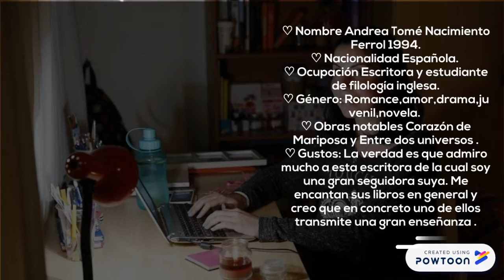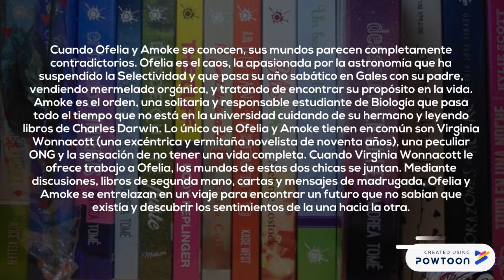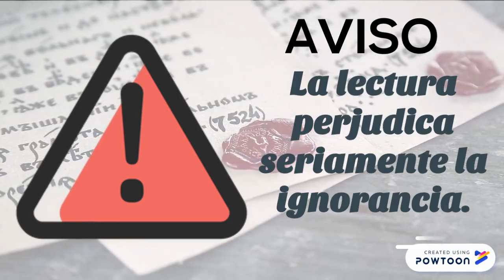Andrea Tome - escritor ext. 174 - reflexión con TDB